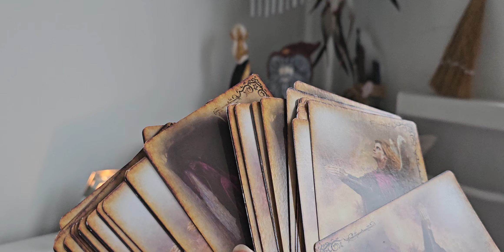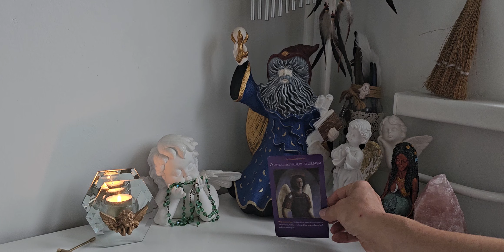29.06.2023 Przesłanie z kart Archanioła Michała "OD TERAZ ZDECYDUJ SIĘ BYĆ SZCZĘŚLIWYM"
MODLITWA:
"Dziękuję Ci za pomoc w otwarciu serca na szczęście, radość i rozkosz. Chcę teraz zobaczyć całe dobro w moim życiu."